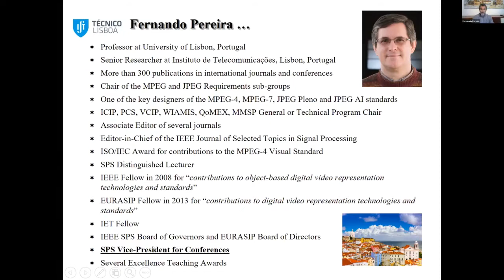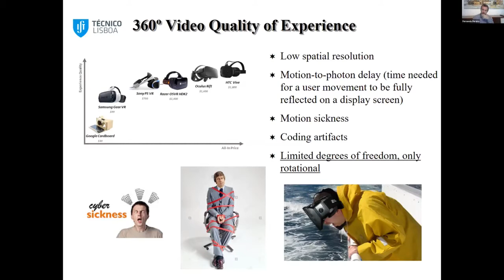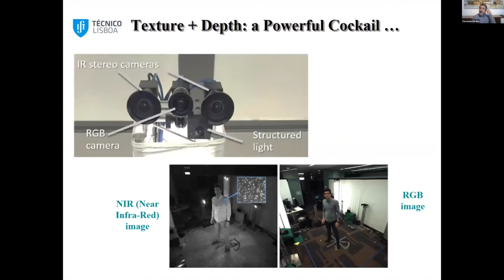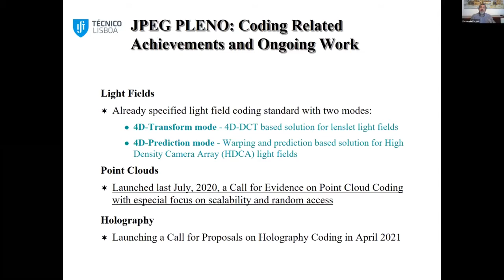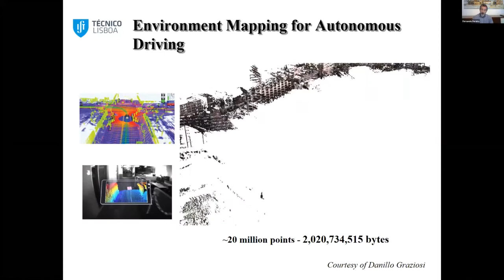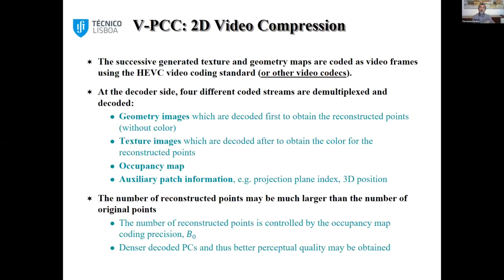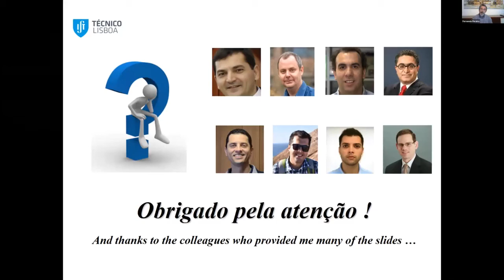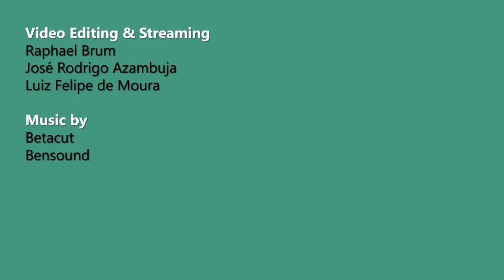DPVSA 2020 - Fernando Pereira - University of Lisbon, Portugal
DPVSA 2020 - October 20, 2020
Towards visual immersion: Light Fields or Point Clouds?
Fernando Pereira
University of Lisbon, Portugal

Abstract:

Multimedia experiences play a growing role in our daily lives as its overwhelming presence vastly impacts many important application areas such as entertainment, sports, education, communication, art and medicine. The recent emergence of powerful imaging sensors is allowing to acquire much richer, faithful, realistic and immersive representations of the visual scenes, notably 3D visual representations, thus offering the users high quality experiences with navigation and immersion functionalities. The light information associated to these richer visual representations may be modeled by the so-called plenoptic function, which has a limited number of practical acquisition models. In this context, the light field and the point cloud representation paradigms deserve special reference. While the light field representation model is based on a high number and high density of 2D scene perspectives (thus using pixels), the point cloud model represents the visual scene by a set of 3D points (thus using voxels), the so-called geometry, located on the objects’ surfaces, and associated attributes, e.g. color, reflectance and normals. Both representation models have the potential to offer new functionalities, notably the so-called 6 Degrees of Freedom (DoF) immersion, where different and appropriate visual information is offered to the user while exploiting the three rotational degrees of freedom and the three translational degrees of freedom, in the same way as in the real world. The natural consequence of these very rich, realistic and immersive representations is a very large amount of data, which requires appropriate coding to allow efficient storage and transmission. This evidence of massive amounts of data and the growing pressure from the industry for appropriate coding solutions has led both the JPEG and MPEG standardization groups, the most influential in the imaging and visual data coding arenas, to initiate projects targeting the standardization of coding solutions for both light fields and point clouds. This talk will concentrate on the recent advances in light field and point cloud coding standardization. In this context, special relevance will be given to the emerging JPEG Pleno and MPEG coding standards as well as some exciting future trends.

Short CV:

Fernando Pereira is currently with the Department of Electrical and Computers Engineering of Instituto Superior Técnico and with Instituto de Telecomunicações, Lisbon, Portugal. He is Area Editor of the Signal Processing: Image Communication Journal and Associate Editor of the EURASIP Journal on Image and Video Processing, and is or has been member of the Editorial Board of the Signal Processing Magazine, Associate Editor of IEEE Transactions of Circuits and Systems for Video Technology, IEEE Transactions on Image Processing, IEEE Transactions on Multimedia, and IEEE Signal Processing Magazine. In 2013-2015, he was the Editor-in-Chief of the IEEE Journal of Selected Topics in Signal Processing. He has contributed more than 250 papers in international journals, conferences and workshops, and made several tens of invited talks at conferences and workshops. His areas of interest are video analysis, coding, description and adaptation, and advanced multimedia services.